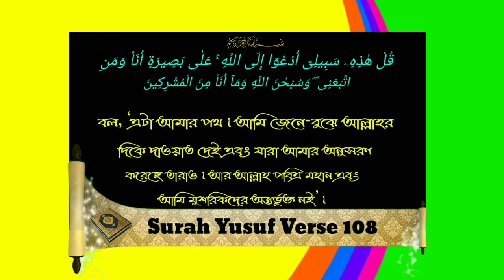কবর বাসীরা জীবিত মানুষের কথা শুনতে পায় কিᴴᴰ┇Sheikh Bashir bin Abdullah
কবর বাসীরা জীবিত মানুষের কথা শুনতে পায় কিᴴᴰ┇

Do the dead people hear the living people?

क्या मृत लोग जीवित लोगों को सुनते हैं?